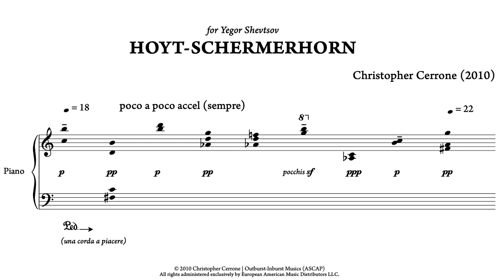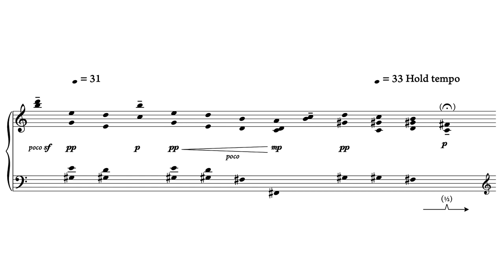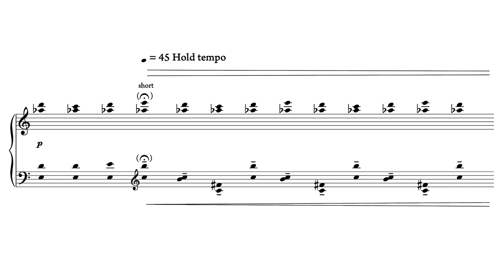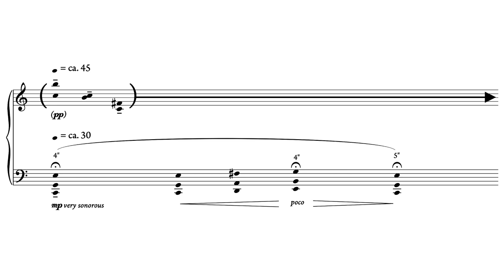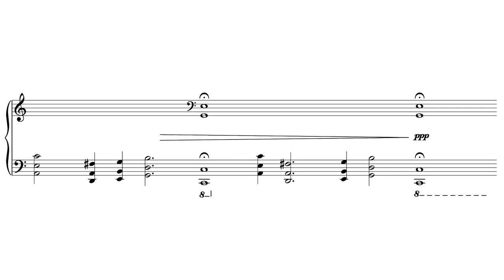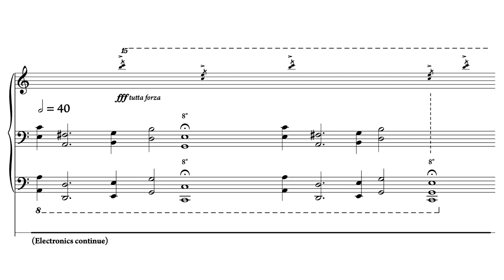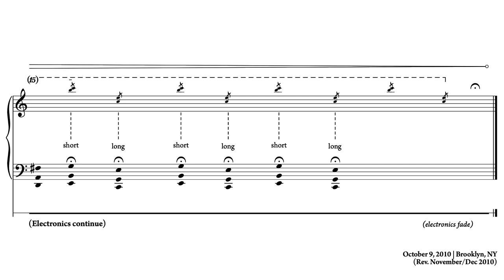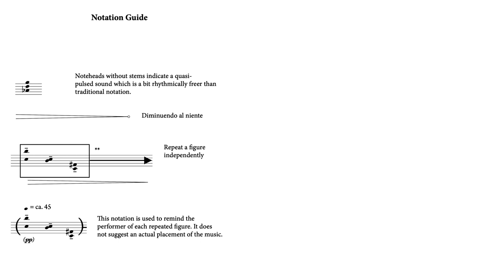Christopher Cerrone — Hoyt–Schermerhorn [w/ score]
performed by Timo Andres (piano), Christopher Cerrone (electronics)
Hoyt–Schermerhorn by Christopher Cerrone (2010)

uploaded with permission from Christopher Cerrone, Project Schott New york

Produced & mixed by Mike Tierney / Edited by Mike Tierney & Charles Mueller / Recorded by Mike Tierney / Mastered by Alan Silverman for ARF Digital

00:00 Hoyt–Schermerhorn
07:46 Performance Notes

follow us for new videos and news!